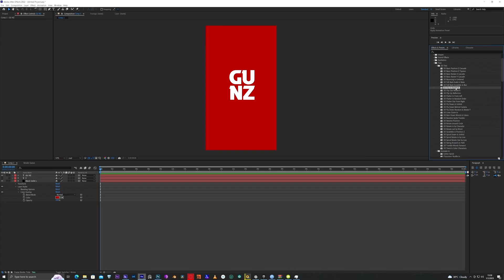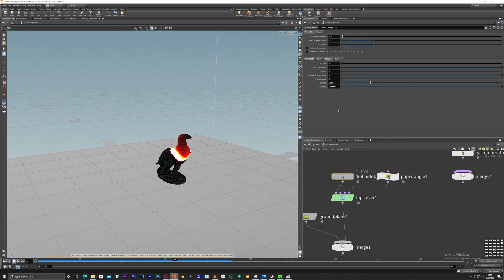editing show reel v1 (unfinished)